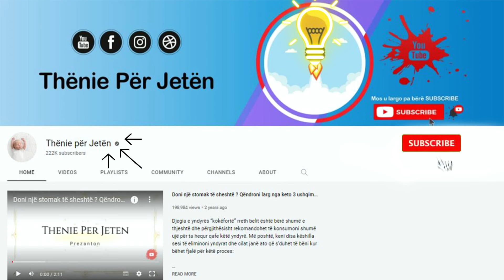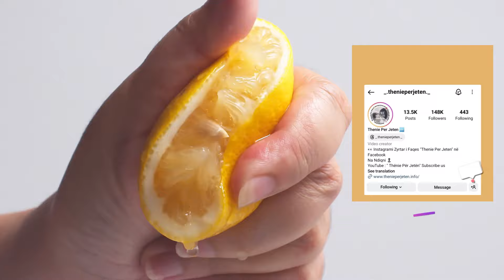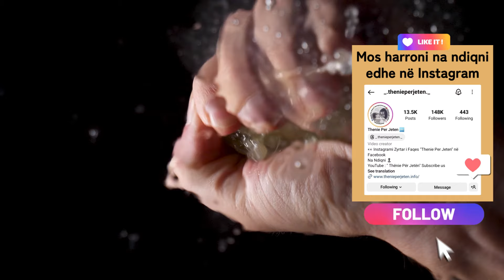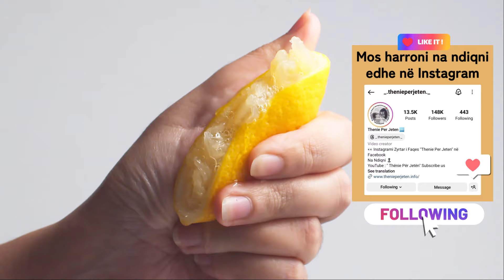Pini ujë me me limon cdo dite dhe do të ngeleni pa fjalë nga ajo që do t’ju ndodhë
Pirja e ujit me limon çdo mëngjes është një rregull që mund ta përvetësoni menjëherë.Në fakt, janë miliona njerëz në botë të cilët e nisin ditën duke pirë ujë me limon, një praktikë shumë e shëndetshme sepse e ushqen trupin me vitaminat C, B por edhe kalium, karbohidrate dhe shumë ushqyes të tjerë.

Drinking water with lemon every morning is a rule that you can adopt immediately. In fact, there are millions of people in the world who start the day by drinking water with lemon, a very healthy practice because it nourishes the body with vitamins C, B but also potassium, carbohydrates and many other nutrients.